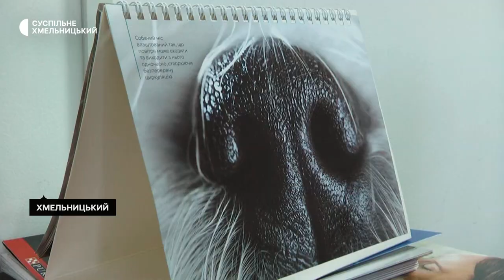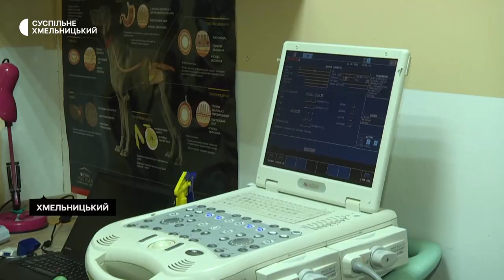Як вберегти домашніх улюбленців від ускладнень після укусів кліщів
Вдвічі зросла кількість звернень з ускладненнями після укусів кліщів в порівнянні з аналогічним періодом минулого року в одній з ветеринарних клінік Хмельницького. Про це розповів її лікар Микола Яценко. За його словами, цьогоріч вони діагностували 50 випадків піроплазмозу, п’ять випадків бореліозу у собак. З чим пов’язана цьогорічна активність кліщів, як убезпечити тварину, детальніше – у сюжеті Наталі Сідової.